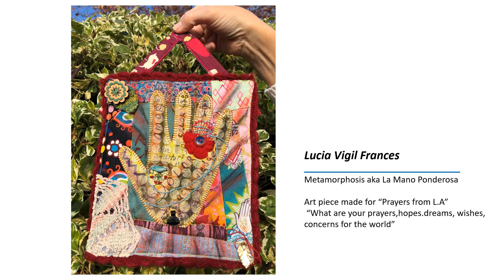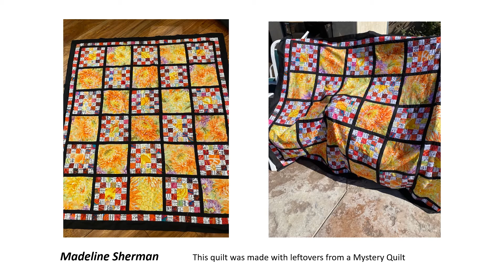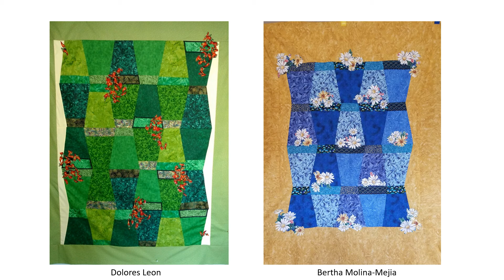March 2021 TELAS Show N Tell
Another beautiful presentation of the beautiful quilts our TELAS members have created